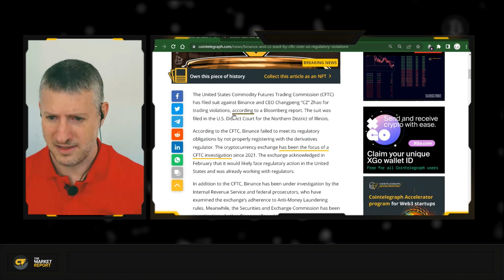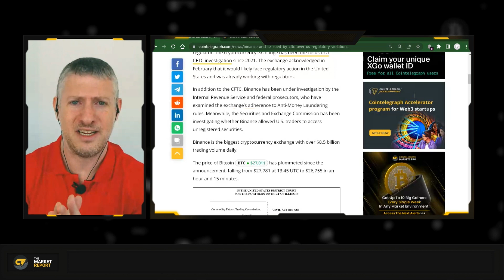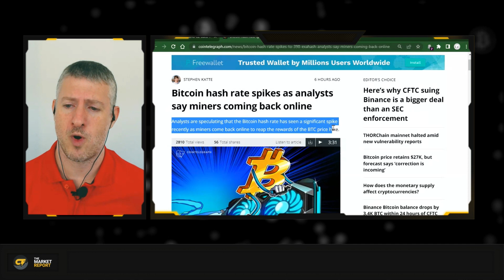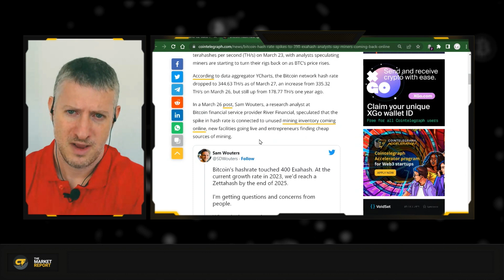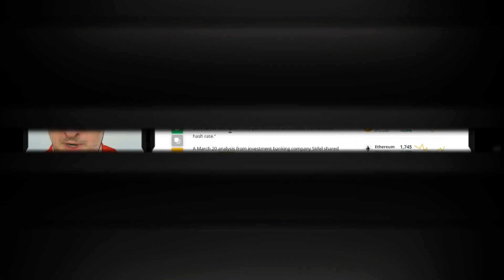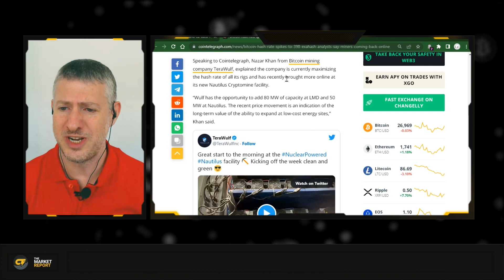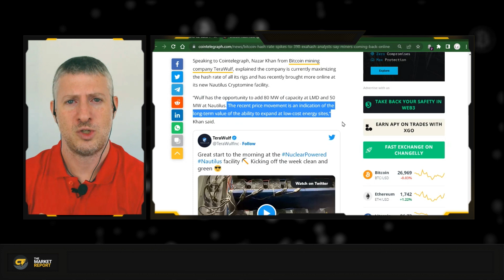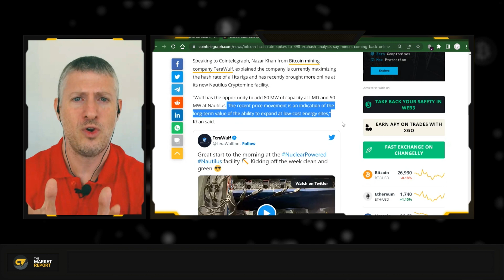Is Binance in hot water? CZ sued by the CFTC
Tune in to The Market Report at 12:00 pm ET on Tuesday, March 28, to watch our resident expert, Marcel Pechman, discuss the latest updates regarding the price of Bitcoin and current market sentiment. He also breaks down the latest headlines to keep you up-to-date with the markets.

0:00 Intro
0:41Binance and CZ sued by CFTC
4:01 Bitmex and Arthur Hayes case
5:40 Binance futures
6:46 Bitcoin hash rate spikes
14:45 Correlation between hash rate and Bitcoin price
16:14 Outro